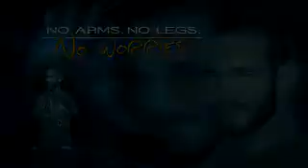The most inspirational video you will ever see Nick Vujicic posted by Lindsey Welsh LNeidenfeuhr tangle com